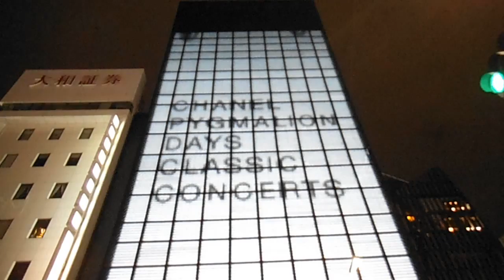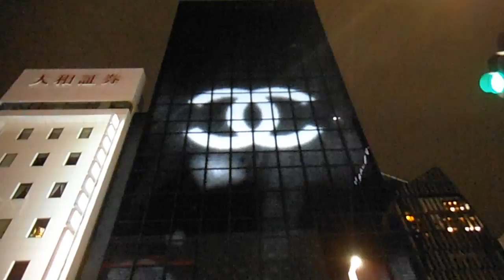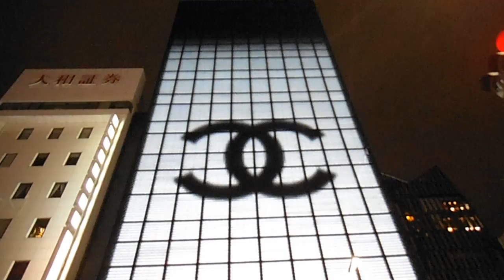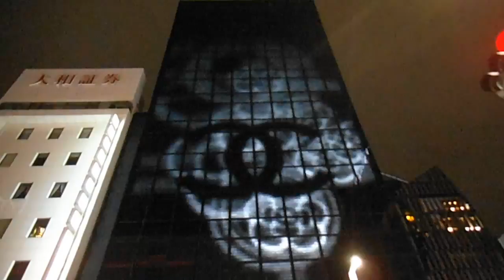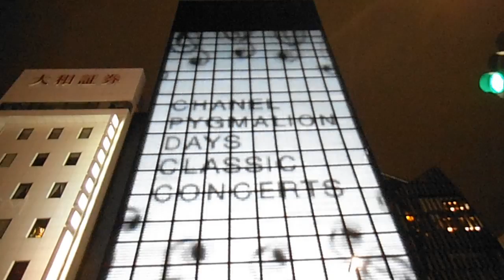DSCF7544銀座シャネル外壁イルミネーション20150106